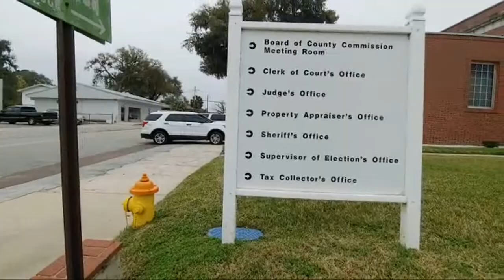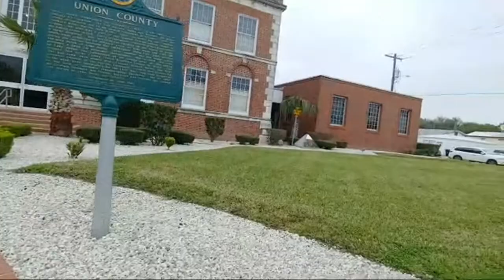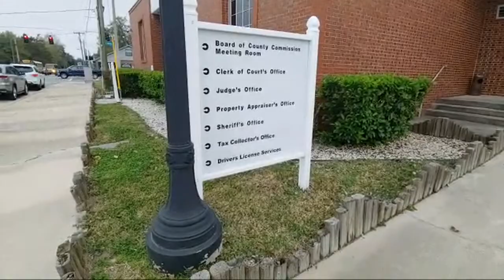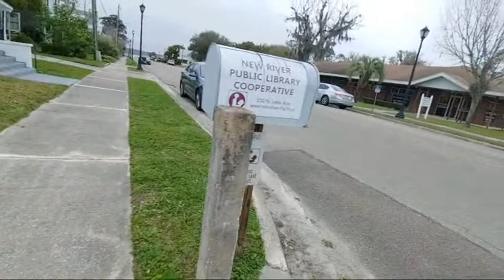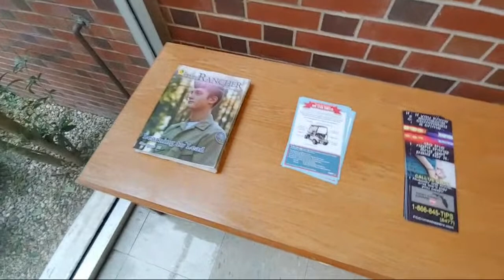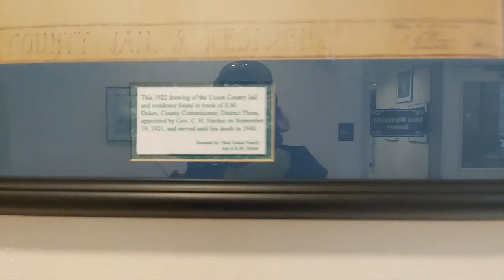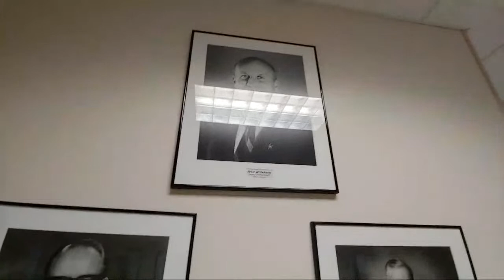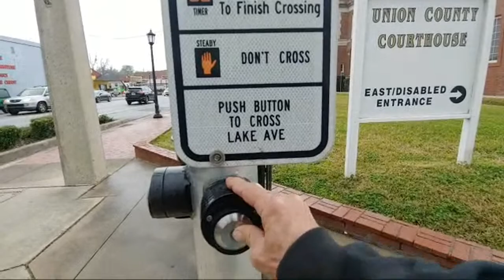Union County Courthouse Florida 1st amendment audit in this day and age